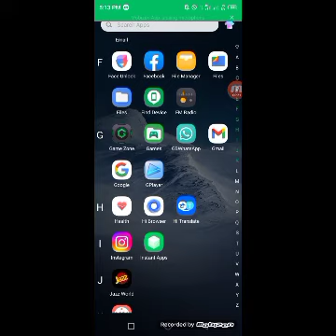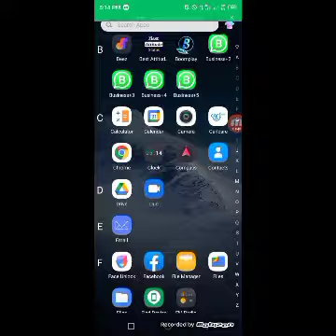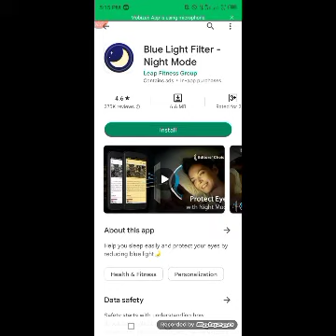how to block incoming messages on android | How to block income message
apne phone ke message Kis Tarah kar sakte hain
apne phone ke message Kis Tarah hand Karen
apne phone ke message Kis Tarah rok sakte hain
Kisi bhi phone ke message Kis Tarah setting se rok
Kisi bhi phone ke message Kis Tarah application se rok sakte hain

WhatsApp Business
GB WhatsApp
Instagram lite
Facebook lite
WhatsApp business
Facebook messenger
Google account